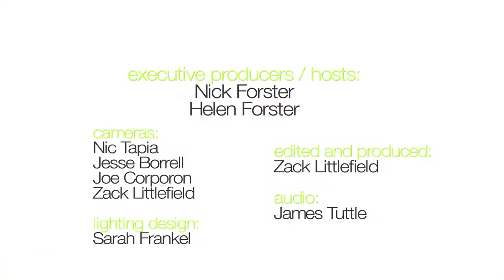eTown Finale with Rogue Wave & Aoife O'Donovan - You Got Lucky (eTown webisode #429)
Rogue Wave and Aoife O'Donovan get together to close out the show with a rendition of Tom Petty's "You Got Lucky" (Live on eTown)